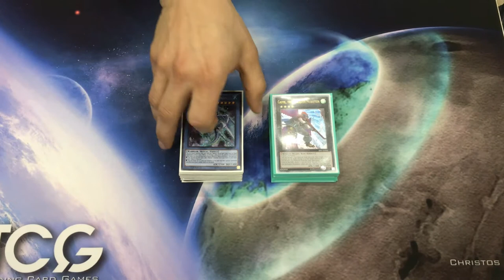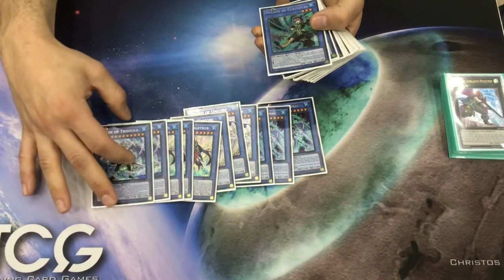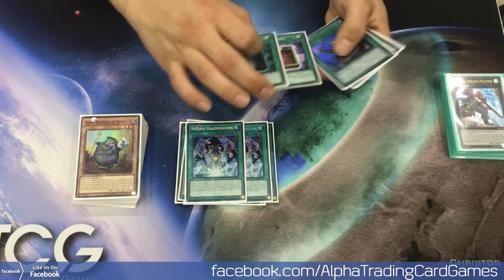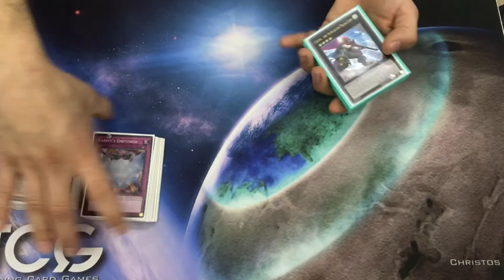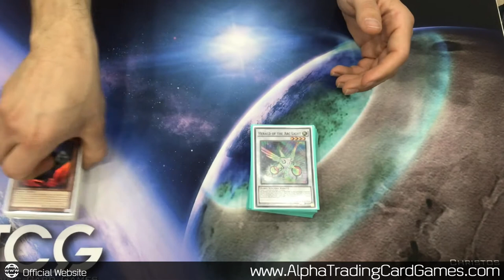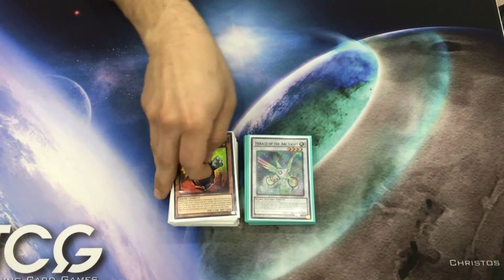2nd Place | Full Power Nekroz | February 2018 | Yugioh CROSS Banlist Tournament | Christos Georgiou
● Video Goals: Reach 15000 Views / Reach 200 Likes / 20 comments

●  Event: ATCG Cross Banlist Tournament
●  Placed: 2nd Place
●  Deck: Full Power Nekroz Deck Profile
●  Built By: Christos Georgiou

TOP 3
3rd place : Akis Kalogerakis (Spyral) – Coming Soon

● Atcg.Cyprus (EBay Store):

Notes:
● 1. Comments, Likes and proposals are welcome but remember please, insult are not welcome